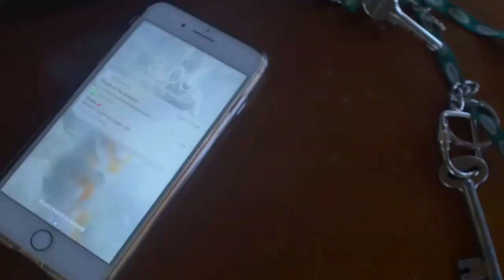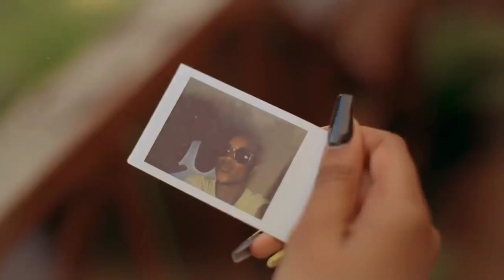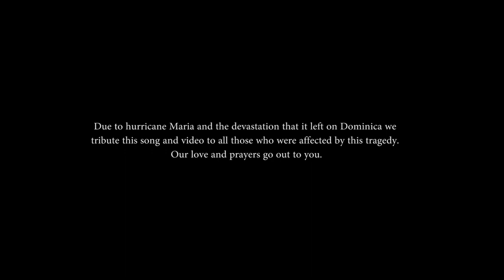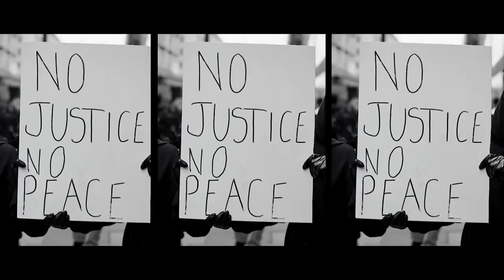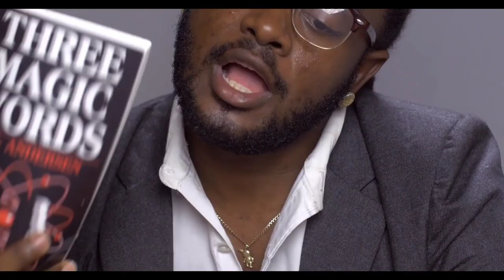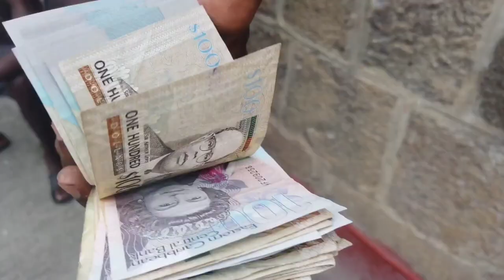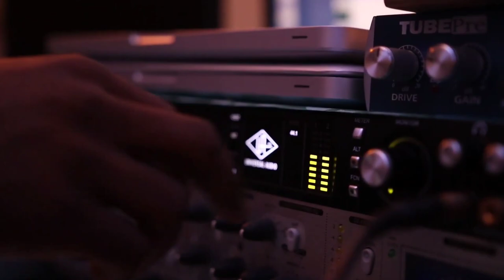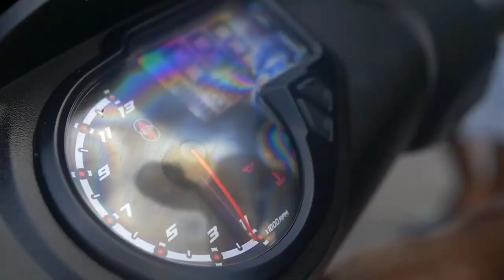767 Music Video Mix - ColtonT, Signal Band, Asa Bantan, TK, Navy, StarSha, Carlyn XP and more...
Breve - Welcome to My Island
0:01

Carlyn XP - Like Home
0:34

Shelly - Happy Place
1:54

ColtonT - Black Beauty
3:13

DeLuxe F ft Tappa Kynz - Tonight
5:15

Starsha - System Failure
7:59

Benz Mr. Gwada - Come Join Me
9:14

Starsha & Shelly - All Your Love
11:16

DeLuxe F - Cuz She Like It
13:20

Ebony Empress - Best I Ever Have
14:55

Dj Flip Tha Boss ft. Oozy & Fierce - Work it for me
16:08

SYMPLZ - ASAP
18:42

Carlyn XP - Trouble
19:30

Mel Feat VJ Ben - No Money No Lovo
20:49

DeLuxe F - How I Like It
22:14

Reo - Dou Dou
23:38

Trilla-G – Still My Baby
24:38

Ridgy Up Friday - Toxic Love
26:05

Signal Band - On My Way
27:54

Reo - Chance
29:44

Reo - Sauvage
31:00

Asa Bantan - We Loose
32:38

Trilla-G feat. Starsha - I Can Relate
34:50

Trilla-G - The Prayer
36:27

O BANGA - PRAY FOR US
38:32

KENTY - DOM N NICA
40:21

Khallion - Struggle
42:25

Khallion ft Sledge Hammah - System
44:05

ColtonT - 24 Hours
46:47

ColtonT - Faze
49:20

KaliHi - Get Better
50:22

TriSzy - Destiny
51:56

Navy - Diamond
53:33

Signal Band - Ani Ba Yo Love
55:18

Signal Band - Issa Blessing
56:54

TruShatta - Gone Enjoy My Life
59:46

ColtonT - Free Mind
1:00:49

Navy - One Shot
1:02:23

Sledge HammaH - Me Myself n i
1:04:13

DiYoute - Ain't The Same
1:05:43

Deno - Frienemies
1:07:37

Troyty ft Deno - Lord Forgive Me
1:09:45

Troyty - Cant Wait
1:13:02

K-FLO - HIGHER
1:15:51

Sledge HammaH - Destination
1:18:03

Navy - Love Life
1:19:35

O Banga - Zehzeh
1:21:09

Young Dinero - Street Voice
1:23:21

Young Swagg X Nawizi - Belly of the Beast
1:26:41

ColtonT - Hunt My Own
1:27:48

ColtonT - No Contact
1:29:20

ProducerDlo, Sledge Hammah, Leger, JMJr - Top Of Di Top
1:31:40

Sledge HammaH - Nothing Like You
1:33:46

Gyz Smallz - $crape Your Ooffzz
1:35:51

Reo - Pay Me
1:37:37

Reo - Edday - Ouu LaLa -
1:38:49

Trilla-G - Pamela
1:40:52

Gyz Smallz - Sqwebby Roll
1:42:21

ASA BANTAN - WET FETE
1:44:28

Asa Bantan - Wet Fete King
1:45:37

WCK - 767
1:46:48

KEKS MAFIA - VICKS
1:48:01

Triple Kay Band - Heat
1:50:13

Reo - Dominica I From
1:53:08

Deno - Feting
1:54:43

ASA BANTAN - MOVE
1:56:55

Benz - Circle
1:58:32

Reo x Dj Bling - Sa ka Bay
2:00:23

ASA BANTAN FEAT DJ FLIP - IF I DIE YOUNG
2:02:00

Asa Bantan - Live Life
2:04:26

Triple Kay Band - Still Standing
2:06:14

Signal Band - Land of D Bouyon
2:07:52

Shelly - LOCAL
2:09:31

Gyz Smallz - Back Wheel Muzik
2:11:00

TruShatta - Highest Set A Grades
2:12:36

FGP|CHOEB|Himay|ColtonT|Asher Thomas - Buss Way Riddim Medley
2:14:32